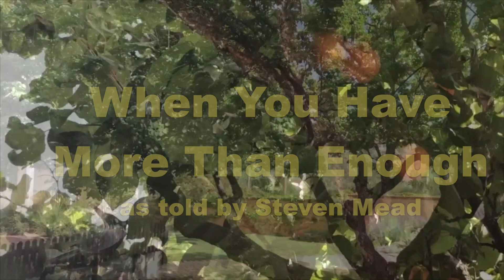When You Have More Than Enough as told by Steven Mead